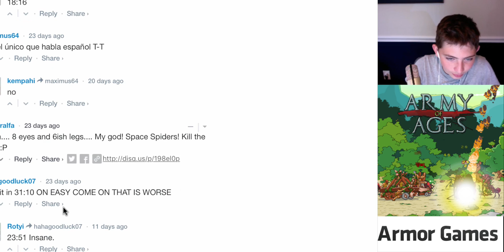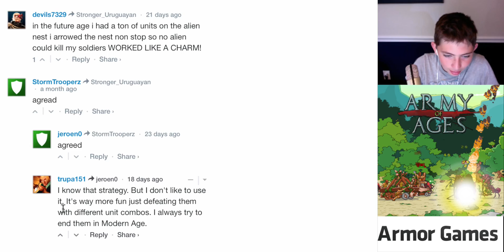Army Of Ages: Ep 1 The Fast Evolvers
Back and forth I fight the other side which are aliens! We both pass through many different stages of warfare.